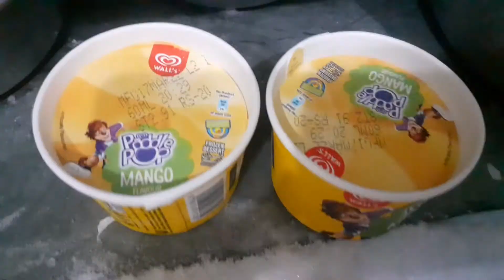Ramzan ki pehli sehri or Iftaar vlog#Hiba aur zayan ny kia enjoy swimming pool